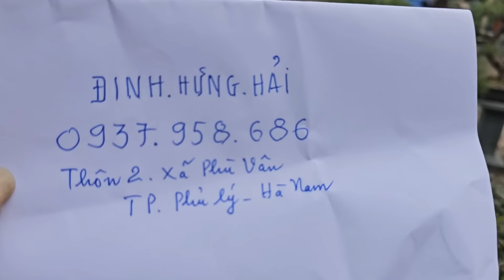SH.8761. Thanh lý bán rẻ lô Thông Bonsai và hoa Đỗ Quyên tại tp Phủ Lý Hà Nam.